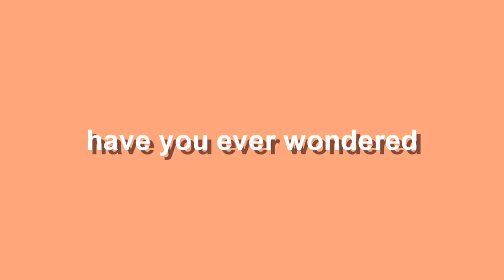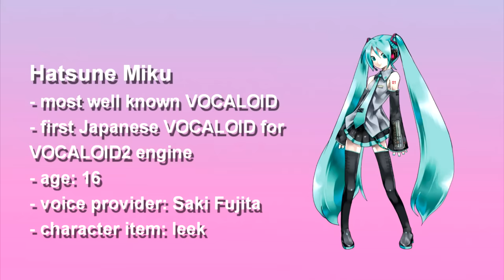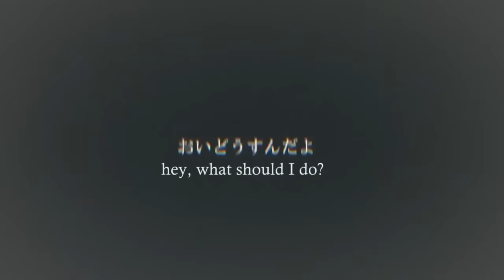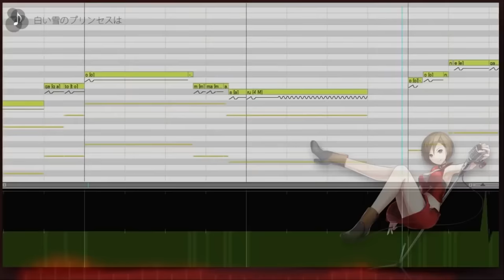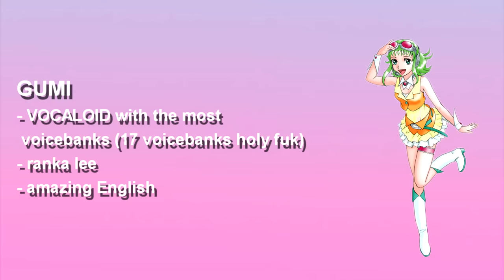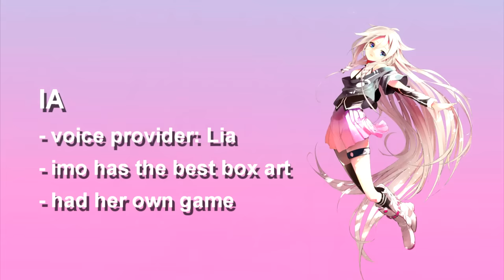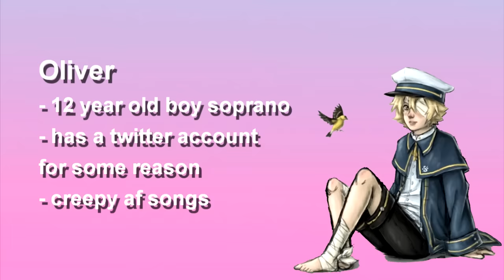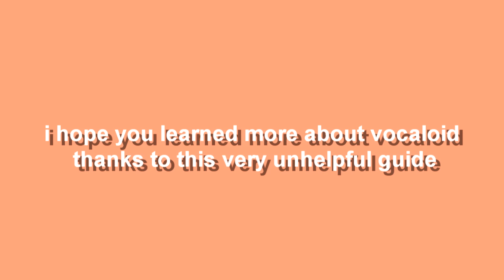(un)helpful guide to vocaloid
i listened to donald trump singing world is mine for hours just to make this video
i hope y'all are happy
also i know y'all wanted to see the rin and len alphabet vid but i just had to make this video it's been haunting me for months ;(

also i know the drop shadow sucks ass

songs:
- U.S.A is Mine - mastermindritsu
- World is Mine- ryo
- PoPiPo - LamazeP
- Ievan Polkka - Otomania
- Romeo to Cinderella - doriko
- Melt - ryo
- Rolling Girl - wowaka (r.i.p)
- I like you, I love you - JevanniP
- Sweet Magic - Junky
- Lost One's Weeping - Neru
- Kokoro - Toraboruta
- Banana Song - ?
- Gigantic OTN - Giga-P, Reol
- Tako Luka Maguro Fever - samfree (r.i.p)
- Just Be Friends - Dixie Flatline
- Lie - Circus-P
- The Snow White Princess is... - Noboru-p, cover by kyaami
- Interstellar Flight - Ranka Lee
- Copycat - Circus-P
- Mozaik Role - DECO*27
- Dancing Samurai - Kanimiso-P
- Tori no Uta - Lia
- I Only Speak Konglish
- CONNECT - Atunemic
- Secrets of Wysteria - Steampianist
- Anti Hero - Sekai no Owari
- Cyber Thunder Cider - EZFG
- Hurting for a very hurtful pain - EZFG
mashup by mmww

wtf is wrong with gackt lmao i love him